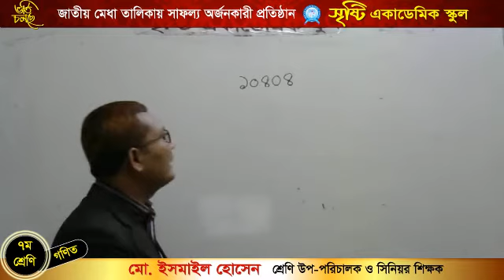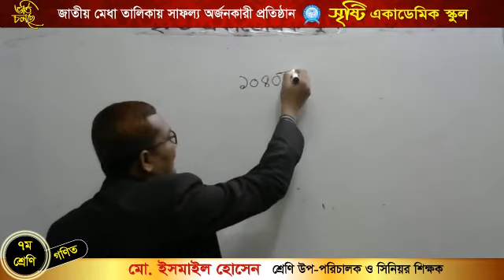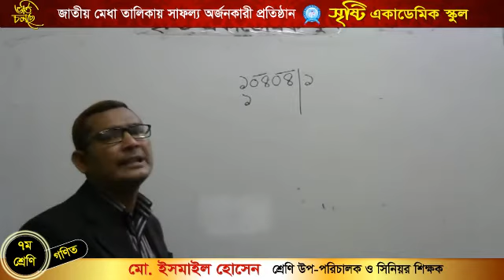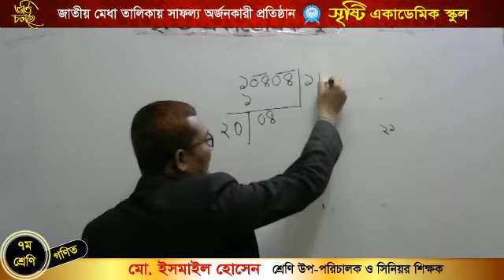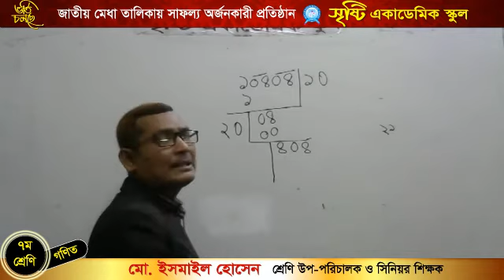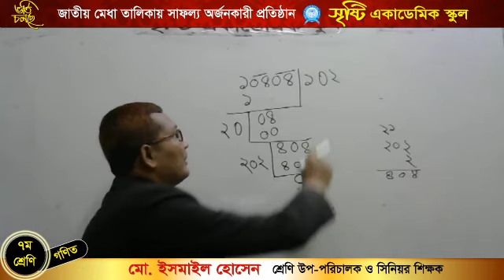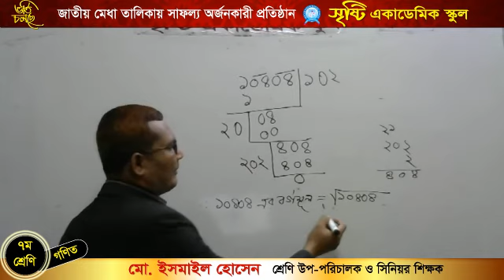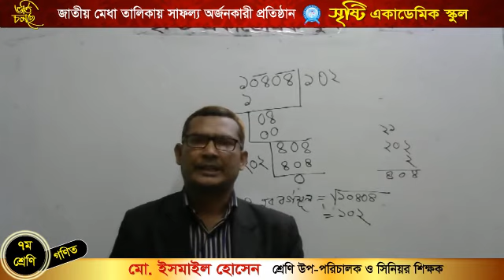মোঃ ইসমাইল হোসেন।।সপ্তম শ্রেণি।।বিষয় গণিত।।--অনুশীলনী ১.১